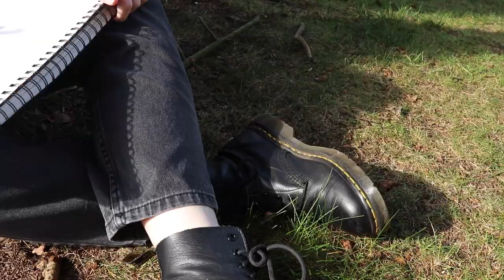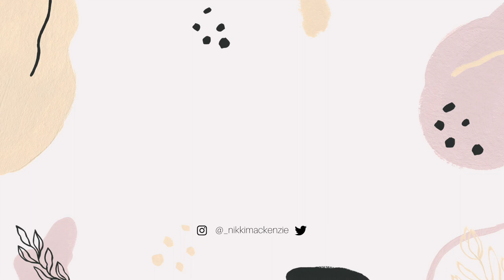Paint with me | WATERCOLOUR PLANTS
paint with me - watercolour plants and nature - a part of my Bullet Journal Brainstorm for new ideas and inspiration!
Watch me draw out and paint with watercolours some pieces of nature and plants such as ferns and eucalyptus. A page of watercolour paintings inspired by some of the plants that I love, put onto paper and filmed in a time-lapse style! Here I will be talking about my creative process, techniques and inspiration.

As I explored a new paint medium with my Leningrad watercolour pallet, I adapted to and tried out new techniques for my first time water colour painting.

Family friendly